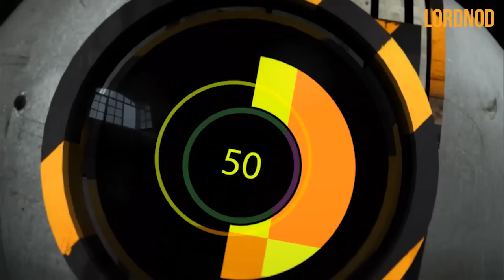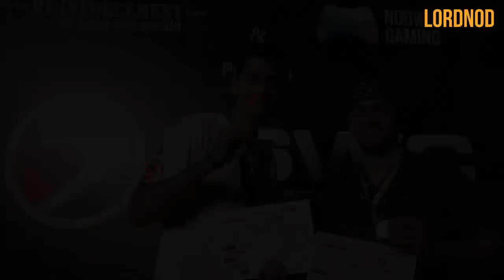ICGC IV - FIFA 12 Winner - Sagar Vyas - ESWC Paris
Meet Sagar Vyas, the winner of the Fifa 12 Championship at ICGC Season IV.
He will be representing India at ESWC Paris this!!
Catch him and the rest of the LordNOD Team in Paris this year!!